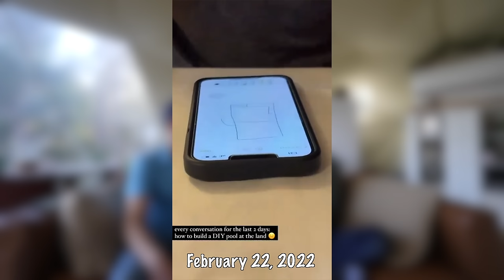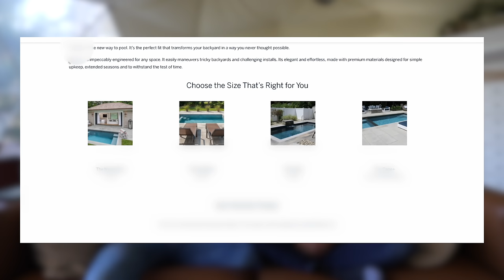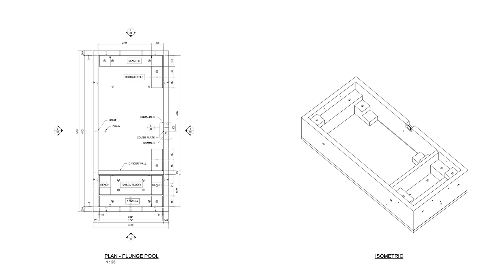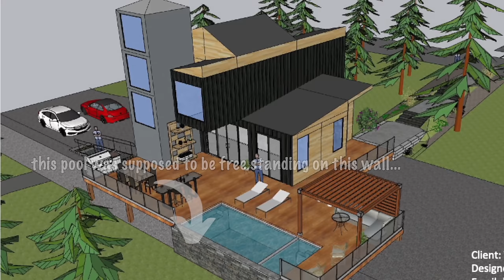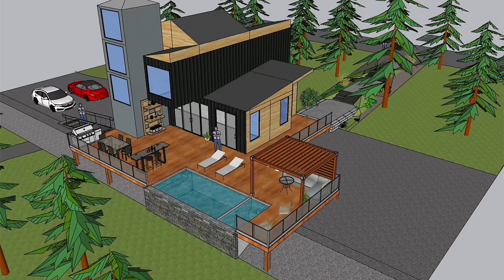We're being Sued...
Truth is, building this off the grid home has become a nightmare...but there's more to the story! If you have any questions about the brand relating to how the therapists are licensed, their privacy policy, or the therapist compensation model, check out this FAQ

It all began with a year of full-time travel, embracing the van life until the world shifted, and we had to adjust accordingly. With travel no longer an option but determined to stay productive, we transformed our compact mobile abode into a self-sufficient off-grid dwelling that fulfilled all our needs. Recognizing the uncertainty of the current tiny home, we quickly realized a permanent residence was the most sensible choice! Over the past three years, we have meticulously overseen every aspect of the project ourselves, planning the construction while simultaneously setting up the off-grid property to sustain our future food requirements!

5+ years of tiny living and building a homestead in the middle of the woods!